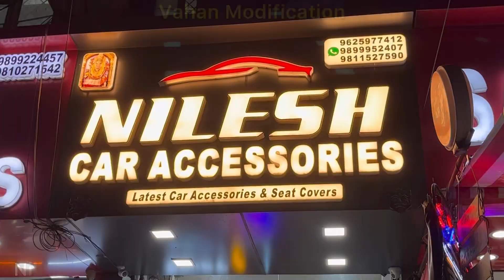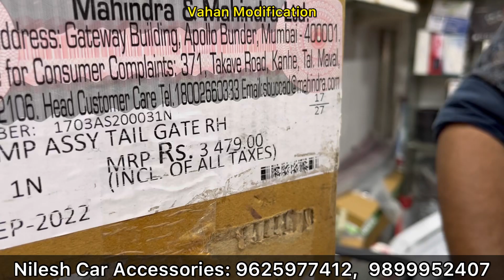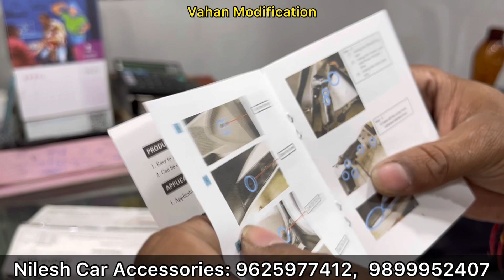लूट सको तो लूट लो ✅ Xuv300 All Genuine Accessories With Bumper Discount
Shop Address
Nilesh Car Accessories-Karol Bagh
15/10158, Sundar Plaza, W. E. A, Padam Singh Road, Karol Bagh, New Delhi-110005

Shop Address
15/10158, Sundar Plaza, W. E. A, Padam Singh Road, Karol Bagh, New Delhi-110005